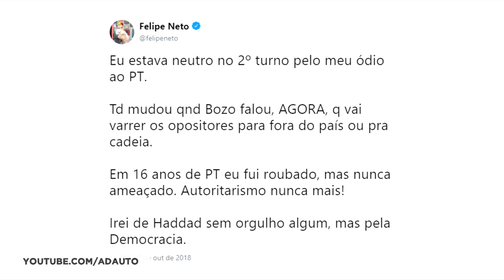Felipe Neto declara voto em Fernando Haddad e critica "autoritarismo" de Jair Bolsonaro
O youtuber Felipe Neto é a mais nova figura publica a declarar voto em Fernando Haddad, do PT.

Assim como tantos outros famosos fizeram ultimamente, o polemico youtuber declarou que votará no petista, porém fez criticas ao partido.

Segundo Felipe, nele existe um ódio pelo PT e que durante a gestão do partido ele foi roubado, porém, nunca ameaçado, em referencia a fala de Bolsonaro que disse que iria "varrer os opositores para fora do país ou pra cadeia".

Felipe termina afirmando que "Autoritarismo nunca mais!", e diz votar em Haddad sem orgulho algum, mas pela defesa da democracia.

📬 Envie presentes para o canal:
A/C: Adauto